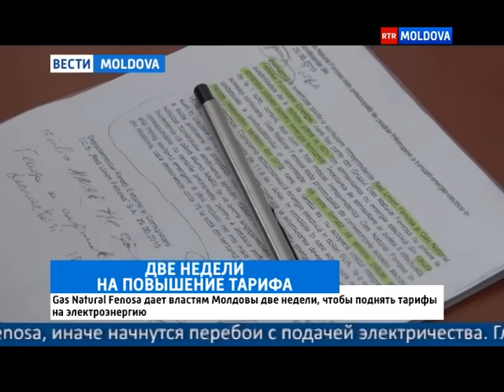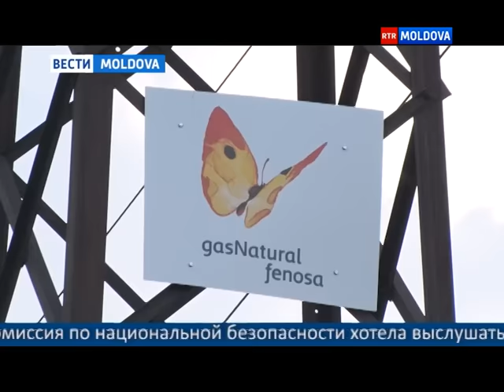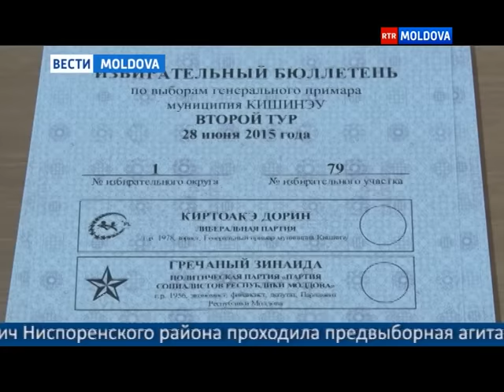01.07.2015 ВЕСТИ MOLDOVA 19-50 Ru